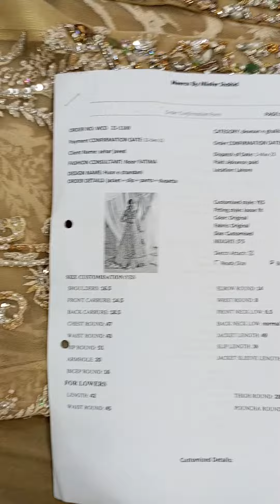Sehar javed Husn e chandani 4pcs